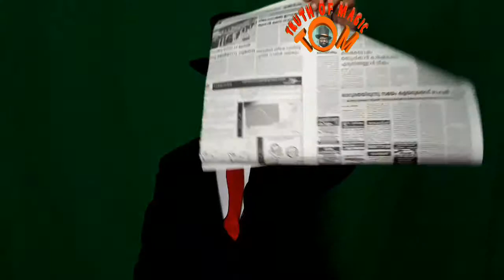22.Tutorial on colour changing flower magic-2 by truth of magic explained by ummalathur rajeev.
Hi..magicians .This tutorial explains the secret of a stage magic colour changing flower which you can perform very easily. You can find here more magic secrets.. जादू के रहस्य .

truth of magic
truthofmagic